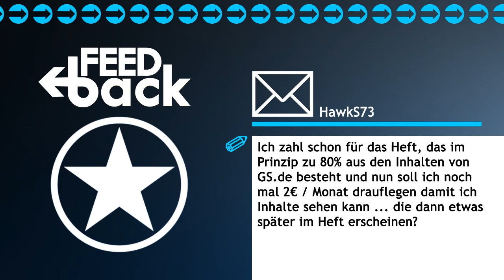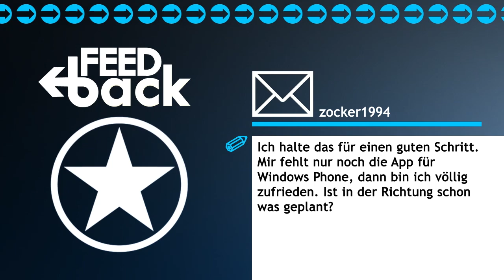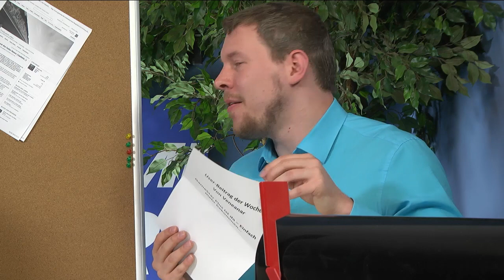Feedback #6: Gibt's GameStar Plus nur aus Geldgier?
Über 600 Kommentare allein zum Ankündigungsartikel von GameStar Plus: Einfache Entscheidung, worum sich unsere erste Feedback-Folge nach der E3-Pause dreht. Projektleiter Daniel Visarius bezieht Stellung zu den wichtigsten Fragen von „Warum schaltet ihr nicht nur noch unaufdringliche Werbung?" über „Wieso nicht kostenlos für Abonnenten?" bis hin zu „Habt ihr nicht schon genug Geld?".

Um möglichst viele Fragen unterzubringen, mussten wir in dieser Folge leider ohne das Feedback-Minispiel auskommen. Dafür gibt es aber ein Wiedersehen mit der Feedback-Pinnwand und weiteren Einblick in die psychologischen Prozesse, nach denen Andre die Farbe seiner Hemden auswählt.

Userblog der Woche: Veneanar - "Gamestar Plus - Einfach mehr bekommen... "

Wie immer gilt außerdem: Schreibt uns in den Kommentaren, welche Fragen und Gäste ihr in den kommenden Folgen von Feedback sehen wollt!